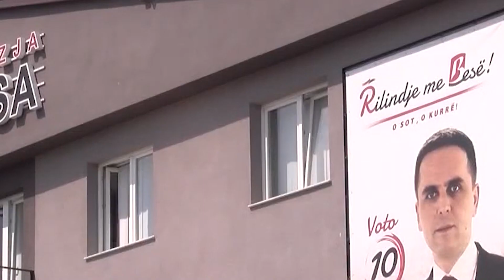Plani për të dërguar BDI-në në opozitë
Liderët e partive opozitare nga blloku shqiptar Lëvizja Besa dhe Alternativa, Bilal Kasami dhe Afrim Gashi kanë pasur një takim këtë javë, i cili sipas burimeve nga të dyja partitë, është një përpjekje fillestare për të “shkrirë akullin” mes dy partive në drejtimin e një bashkëpunimi të mundshëm më serioz në të ardhmen,
Ky është takimi i parë mes dy liderëve në më shumë se katër vjet, sipas asaj që dihet deri tani për publikun.
Sipas të njëjtave burime të cilave u referohet televizioni, takimi nuk ka qenë për bashkëpunim thelbësor, por vetëm takim fillestar, pasi të dyja palët kanë paralajmëruar disa herë mundësinë e bashkëpunimit në të ardhmen, qëllimi i të cilit do të ishte dhënia fund e qeverisjes së BDI-së dhe partia e Ali Ahmetit të kalojë në opozitë.
“Lëvizja Besa është e hapur për bashkëpunim me të gjitha partitë politike opozitare. Komunikimi dhe takimet mes partive opozitare janë normale”, thanë nga Besa në përgjigje.

𝐀𝐮𝐭𝐨𝐫 : NTV